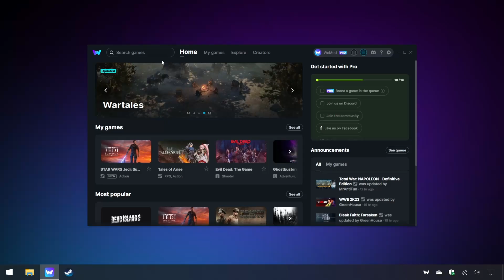STAR WARS Jedi: Survivor Trainer +13 Mods (Invisibility, Set Skill Points, Infinite Health, & More)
This STAR WARS Jedi: Survivor trainer features 13 mods including:

Infinite Health

Infinite Force

Infinite Block Stamina

Infinite Super Meter

Invisibility

One Hit Drain Enemy Stamina

Set Jump Height Multiplier

Unlimited Health Pots

Set Experience Multiplier

Set Damage Multiplier

Set Skill Points

Set Current Experience

Set Experience Needed for Next Skill Point